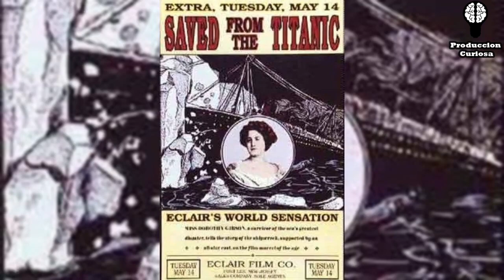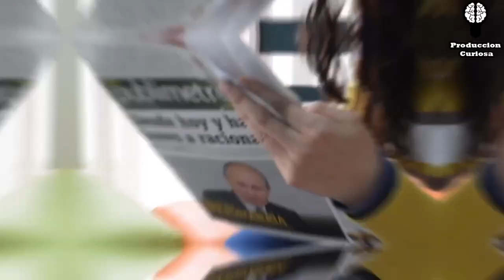Secretos Que NUNCA Conociste Del Titanic 🚢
Como se anuncia ya en salas de cine, Titanic volverá, 25 años después de su estreno, el jueves 9 de febrero en versión remasterizada en 3D HDR y alta velocidad de cuadro.
El 10 abril de 1912 zarpó el Titanic en su viaje inaugural desde el puerto de Southampton, Inglaterra, a la ciudad de Nueva York. El 15 de abril, este lujoso trasatlántico se hundió dos horas y media después de chocar con un iceberg. Hoy en día, descansa en las aguas del Océano Atlántico.
Recordamos su historia y sus secretos.